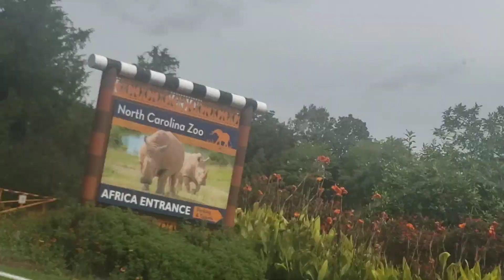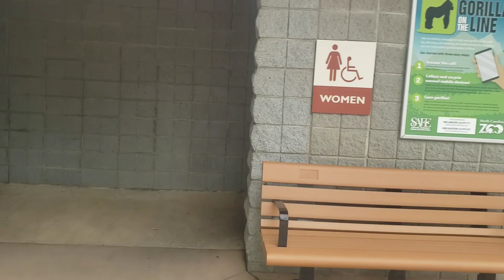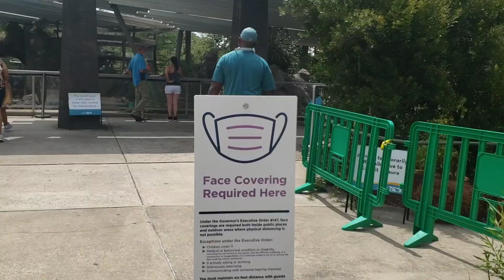Nursing my baby at the ZOO!